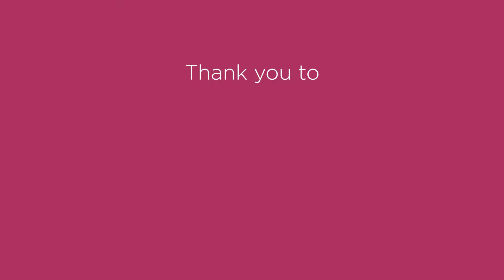Change a Life 2018 - Nicholas, Zander and Paul's Stories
Meet Nicholas, Zander and Paul - whose lives changed forever when they received the Change a Life devices through the Gift of Hearing Appeal.